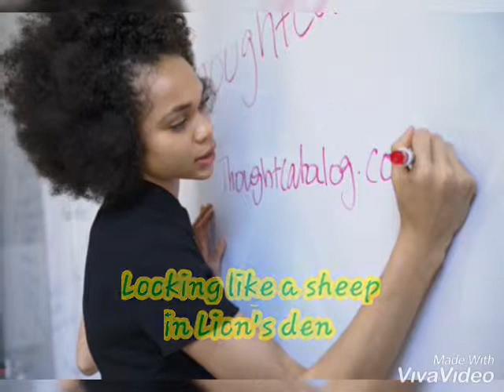BPT1501 ASSIGNMENT 6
Motivational poem for Grade12 learners